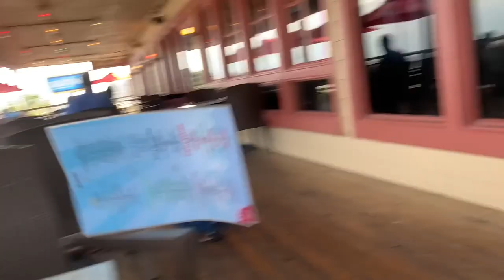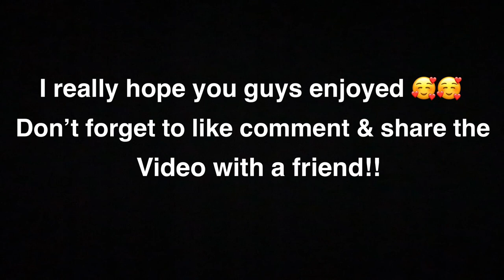Beach Vlog!!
I hope you enjoyed the video!!! Let me know what kind of content you want to see me put out, because I will be doing my best to post on this channel consistently 🥰